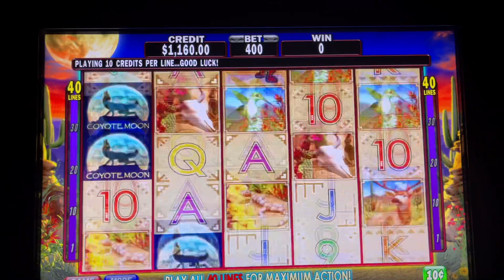COYOTE MOON SLOT JACKPOT/ HIGH LIMIT COYOTE MOON/ HUGE BETS